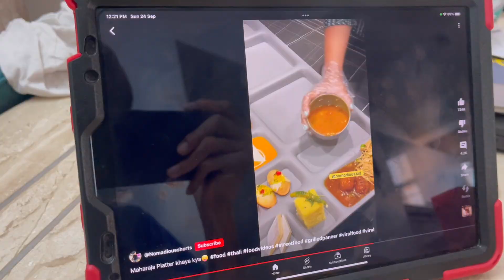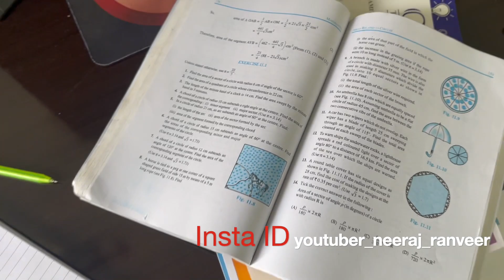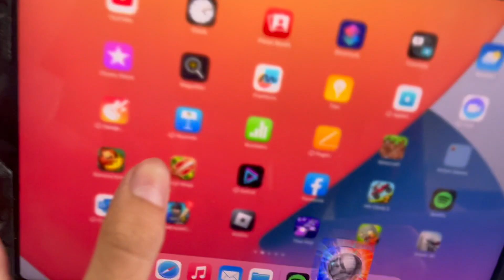Finally Exams Over aur Goldy ke saath 1 v 1 😎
Neeraj and Ranveer (Goldy)